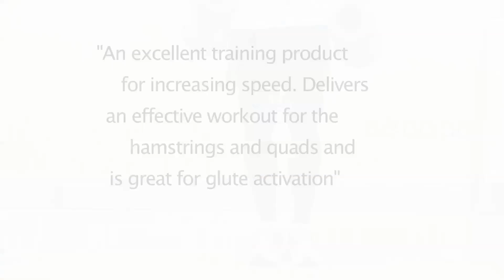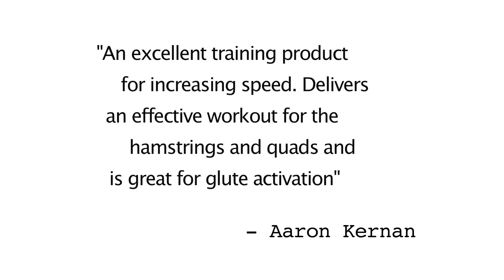Speed Bands used by Aaron Kernan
Use Speed Bands to activate the quick twitch muscle fibres in your hamstrings, quads and glutes to make you a faster, more explosive athlete.